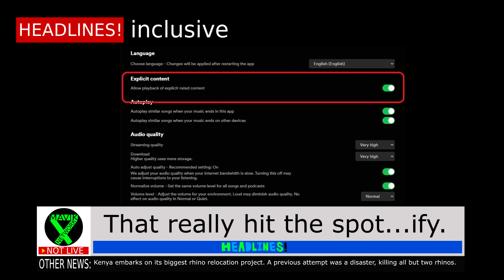Jupiter/Zuckerberg/DeSantis/Disney/eBay/Spotify | HEADLINES!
Timestamps:
0:00 Intro
0:01 Volcanoes on Jupiter's Moon
0:16 Ted Cruz grills Zuckerberg
0:47 Disney Vs DeSantis
0:58 eBay
1:14 Spotify
1:37 Outro
1:40 AD Zyder Snacks

MAVIK NETWORK

All comments and opinions are intended for comedic purposes only.

X: mvkec @twitter

CHANNELS:
MVKEC: @MVKEC
Clips: MVKEC CLIPS